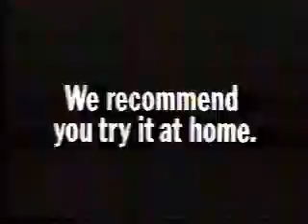NES - Paperboy Commercial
In this commercial for Minscape's Paperboy, we find a paperboy out on his rounds, doing what all papreboys do best: using their papers to break windows, knock over trees and trash cans, all while dodging skateboarders and lawn mowers. Just like the NES game. Unfortunately the boy breaks one paper too many, and now an irate old woman is chasing him. Such behavior is irresponsible, immature, and very foolish. We suggest you try it at home.
In all seriousness, kids, you really shouldn't imitate the game. Please throw the papers at peoples doors. Save your thirst for mayhem for the NES game.